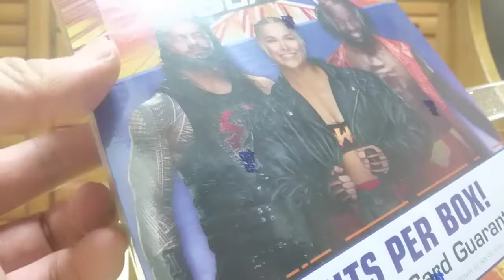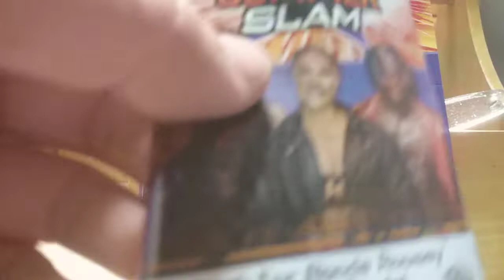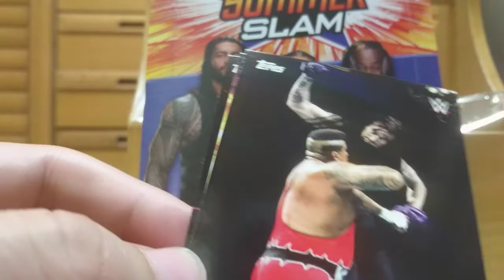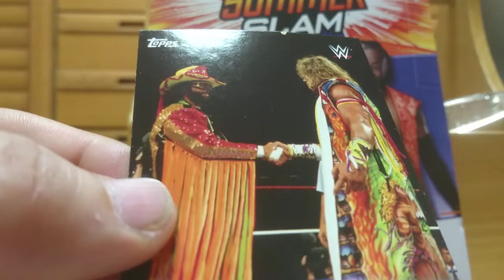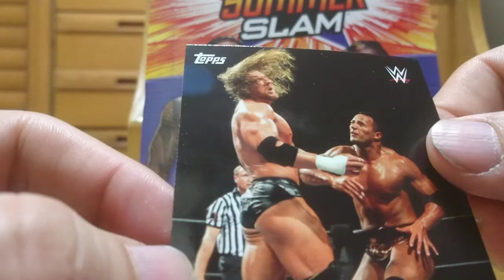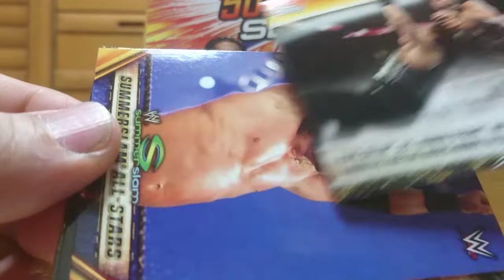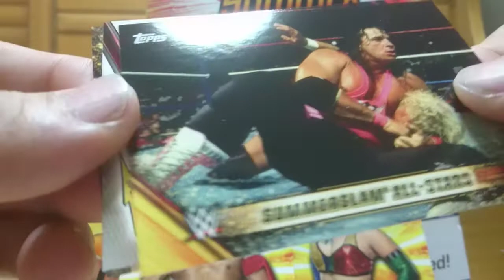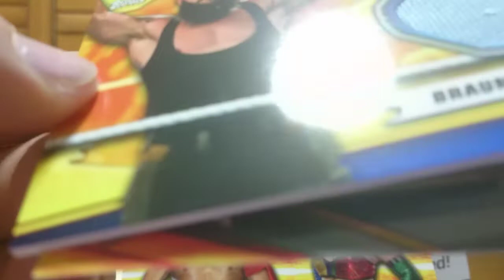WWE開封動画その21 TOPPS 2019 SUMMER SLAM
マットレリックはまじ勘弁してほしい。